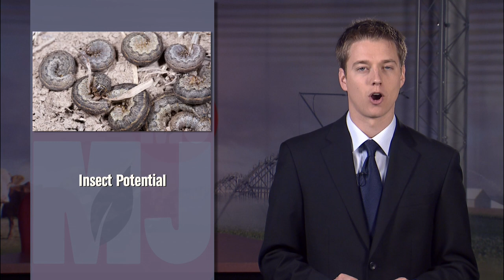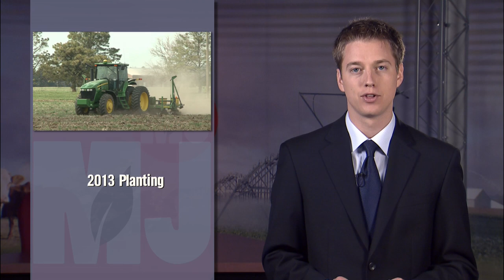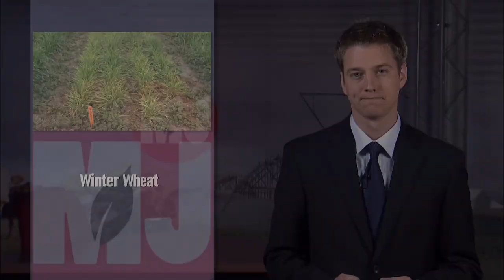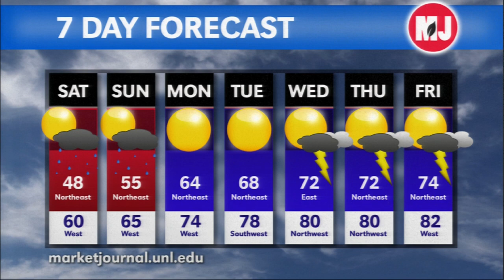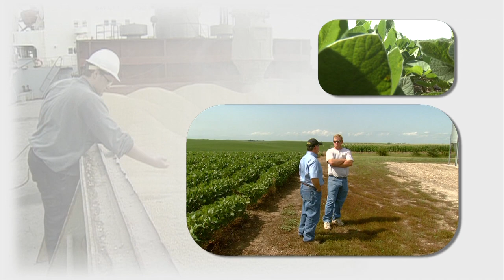Market Journal - May 3, 2013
Grain Markets -- Roy Smith, farmer and grain marketing consultant from Plattsmouth, Neb., examines how planting delays might affect corn and soybean markets. Roy also discusses selling strategies for both old and new crop grain.

Winter Wheat Disease -- Stephen Wegulo, UNL Extension plant pathologist, gives recommendations for scouting and treating diseases in winter wheat.

Soybean Genetics -- Jim Orf, University of Minnesota Soybean Breeding and Genetics, measures the differences in soybean genetics between U.S. soybeans and South American soybeans.

Panhandle Pests -- Poor growing conditions may lead to lower numbers of grasshoppers in the Panhandle. Jeff Bradshaw, UNL Extension entomologist, explains how grasshoppers and army cutworms may impact growers.